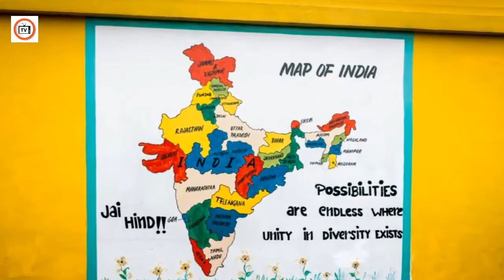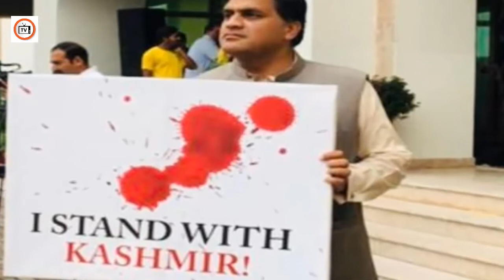New Map Of India Make Some Other Direction To Region